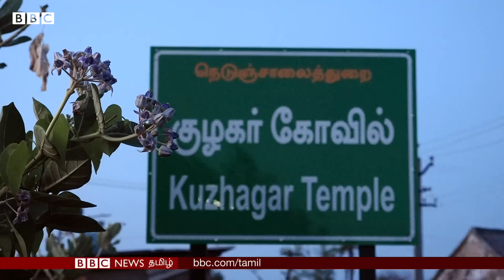Ponniyin Selvan-ல் வரும் 1000 Years Old Light House எங்கே இருக்கிறது? எப்படி இருக்கிறது?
பொன்னியின் செல்வன் நாவலில் முக்கியப் பங்கு வகிக்கும் ஆயிரம் ஆண்டு பழமையான கலங்கரை விளக்கம், ஏழாம் நூற்றாண்டைச் சேர்ந்த குழகர் கோவில் ஆகியவை இப்போது எந்த நிலையில் இருக்கின்றன? அங்கே எப்படிச் செல்வது ?